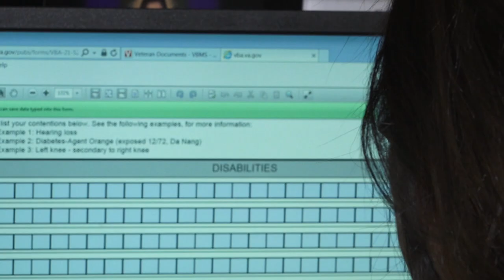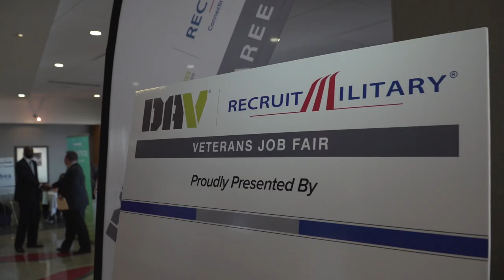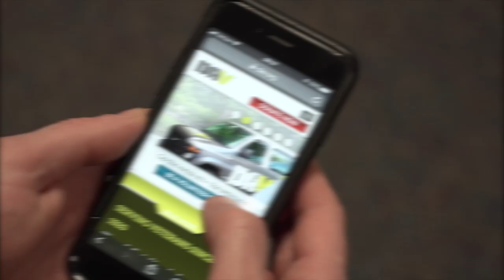DAV Helps Keep the Promises Made to Veterans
DAV--Disabled American Veterans--is a nonprofit charity that provides a lifetime of support for veterans of all generations and their families, helping more than 1 million veterans in positive, life-changing ways each year. The organization provides more than 500,000 rides for veterans attending medical appointments annually and has assisted veterans with more than 12 million benefit claims since the organization was chartered by Congress in 1932. In 2022, DAV helped attain more than $26 billion in earned benefits to care for veterans, their families and survivors.